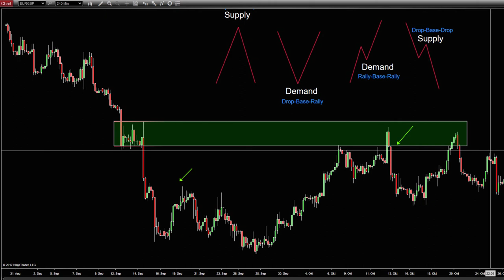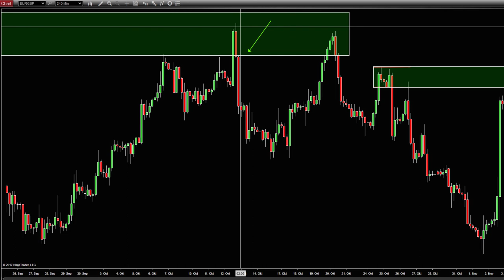Schritt für Schritt Supply and Demand im Chart erkennen | Angebot und Nachfrage im Trading | deutsch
Nach dem Video über Support und Resistance zeige ich Dir diese Woche die Supply and Demand bzw. Angebots- und Nachfragezonen. Ich zeige Dir Schritt für Schritt im Chart wie Du diese erkennst, einzeichnest und mit diesen Traden kannst. Risk Disclosure: